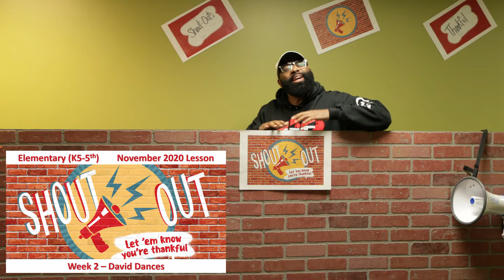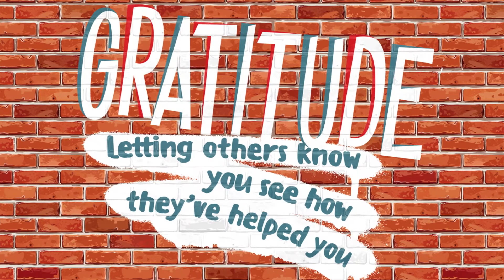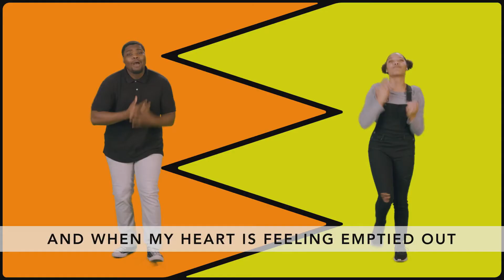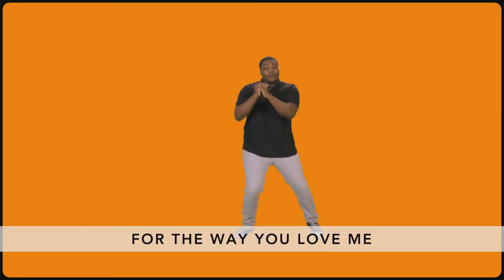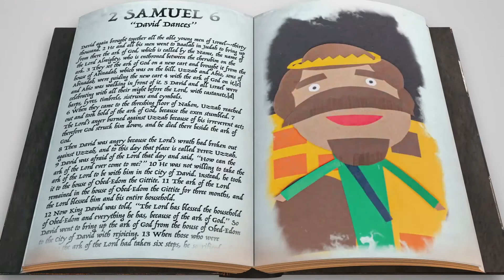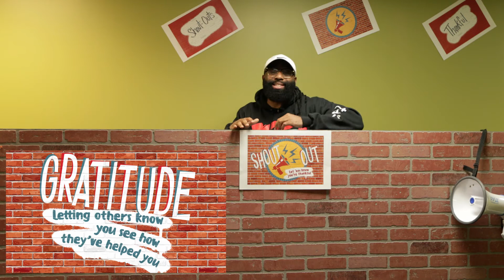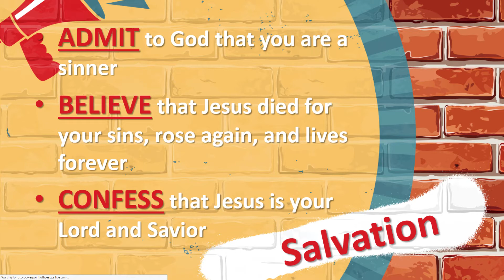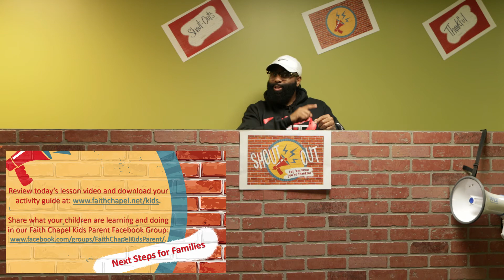11-08-2020 - Elementary - Celebrate What God Has Done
Shout Out Part 2 - a Bible story about when David dances